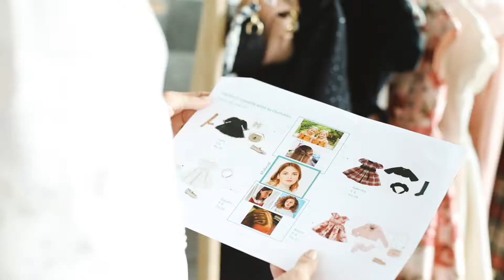Fashion Film Abel & Lula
Descubre la moda de la mano de Abel & Lula.